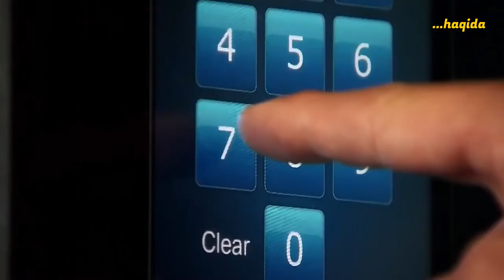Super Kashfiyotlar (bilarmidingiz?) || Супер Кашфиётлар (билармидингиз?)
👍 - Video yoqqan bo'lsa like va obuna bo'lish orqali qo'llab qo'ysangiz bas shuni o'zi bizga yetadi!

O‘zbek internet olami foydalanuvchilari uchun HAQIDA kanali  Ilm-fan, texnika hamda texnologiyalar, aniq va tabiiy fanlar, siyosiy masalalar va umumdunyoviy masalalar haqida qiziqarli videolarni taqdim etadi. Kanalimiz sizning bilimlaringizning oshishiga oz bo‘lsada xissa qo‘sha olsa bundan biz behad hursandmiz.